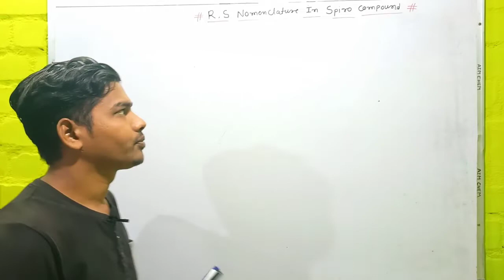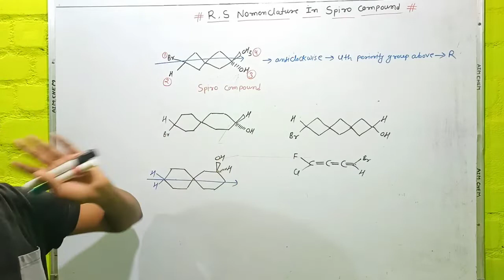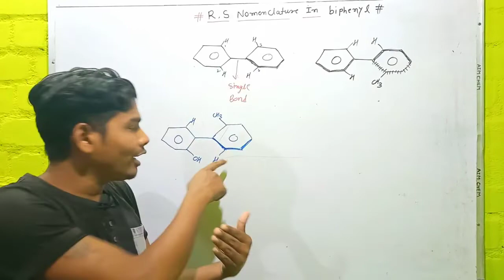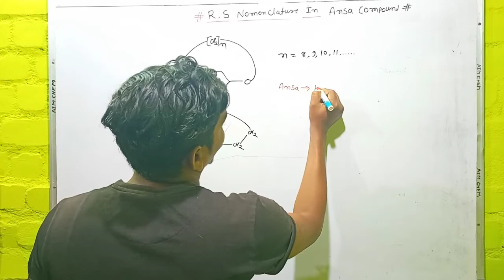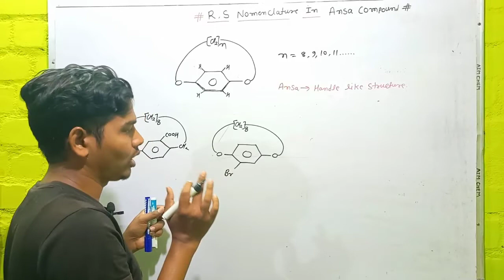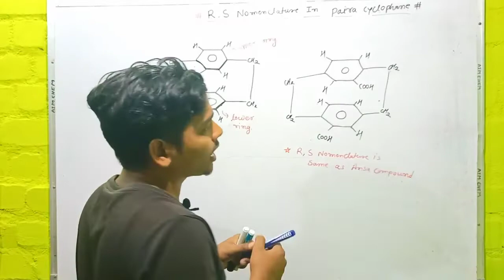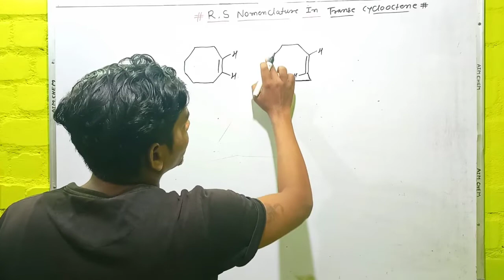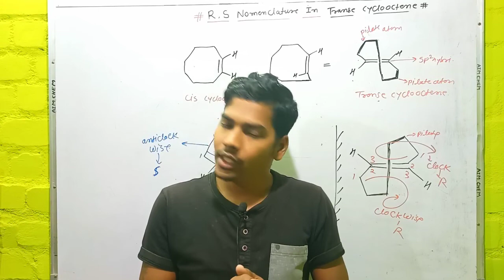Stereochemistry(12)||Organic Chemistry|| CSIR NET||GATE||TIFR||IIT JAM||SET||B.SC.||M.SC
Hello everyone

Searching Chemistry class online
You are Right Here!

This channel is a very good platform for the aspirants of CSIR NET Chemical Science, GATE Chemistry and IIT JAM Chemistry.Those who wants to prepare for CSIR NET Chemical Science at home will get the best video lectures and assistance. At this channel you can learn to prepare yourself for other competitive exams like BARC, TIFR, DIPP etc.

Time stamp
00:00 intro
00:50 R S In Spiro Compound
10:58 R S In Biphenyl
23:13 R S In Ansa Compound
39:00 R S In Paira Cyclophane
49:48 R S In Transe Cyclooctene

आपके सपोर्ट की जरूरत है